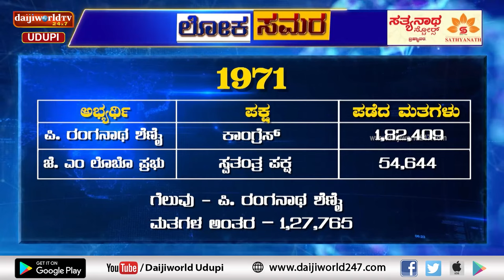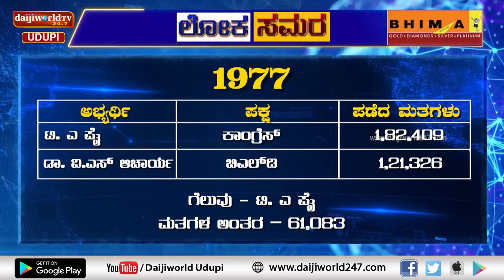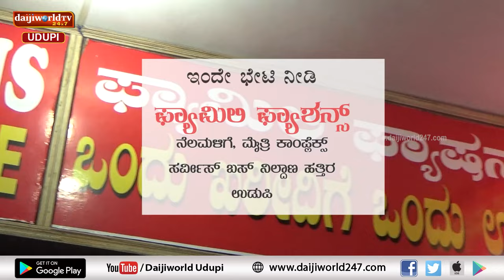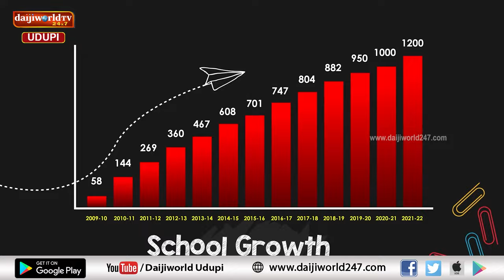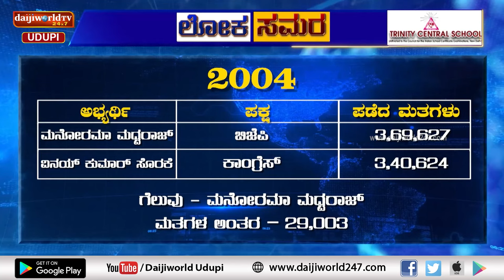ಲೋಕ ಸಮರ । ಉಡುಪಿಯಲ್ಲಿ ಈವರೆಗೆ ನಡೆದ ಲೋಕಸಭಾ ಚುನಾವಣೆಯ ವಿಶ್ಲೇಷಣೆ